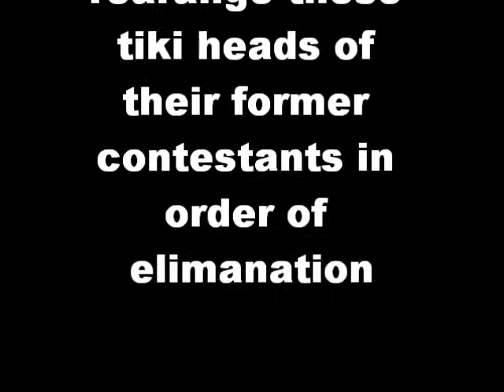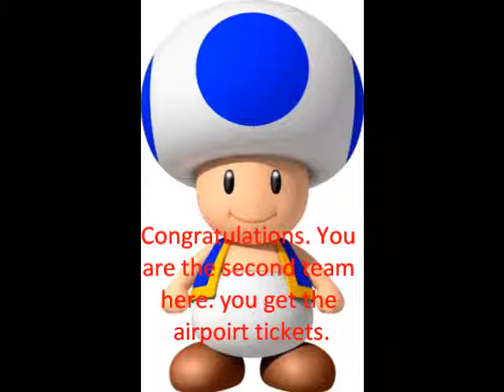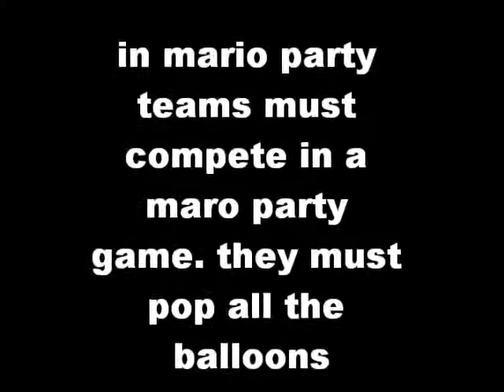Cartoon Amazing Race Episode 12 The Finale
WOOTWOOT FINALE!!!